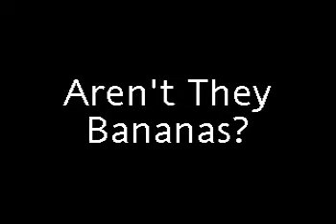America's Got Talent 2010